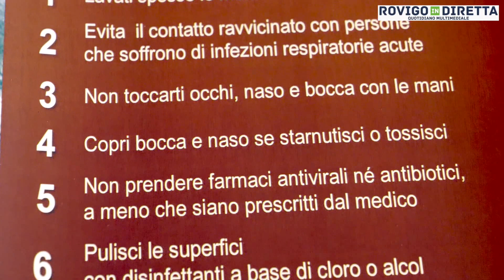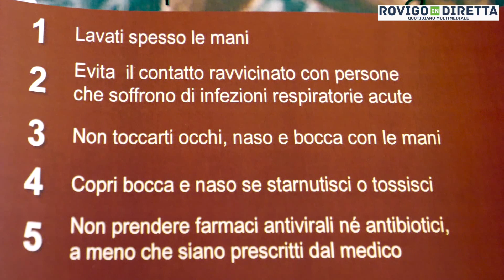Ordine dei Medici di Rovigo - Precauzioni sul Coronavirus